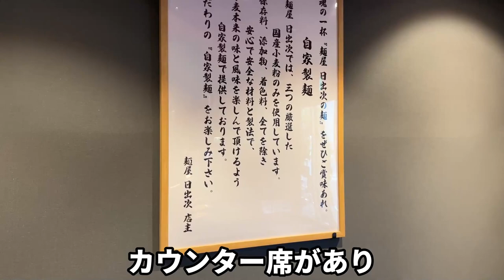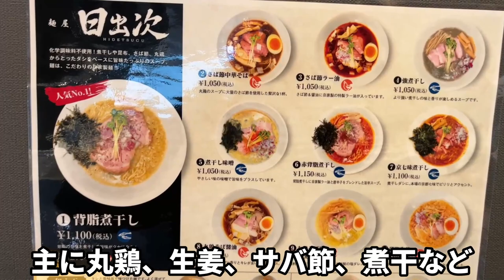麺屋 日出次 焼津店 お客の8割が旨すぎて悲鳴を上げるラーメン屋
静岡県焼津市の麺屋 日出次 焼津店
焼津インター付近は静岡県内屈指のラーメン激戦区で、個人店から巨大チェーン店まで色んなラーメン店があります
朝から営業している店、24時間営業の店など実に様々な営業形態
建物の老朽化により、以前店舗があった場所のすぐ近くに、移転オープンしました
動画を地図から探す↓

再生リスト

47都道府県のラーメン制覇 静岡県は2,000杯以上、東京でも1200杯以上全体では6千杯以上食べてます